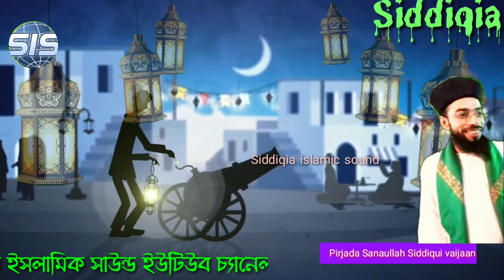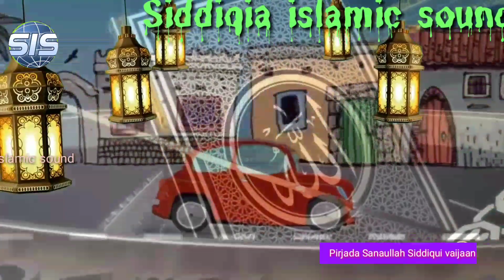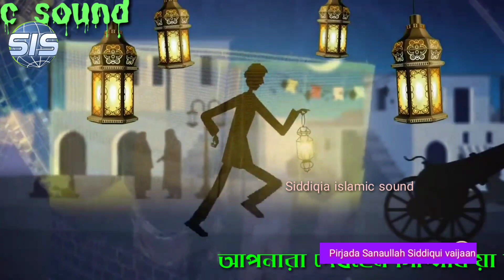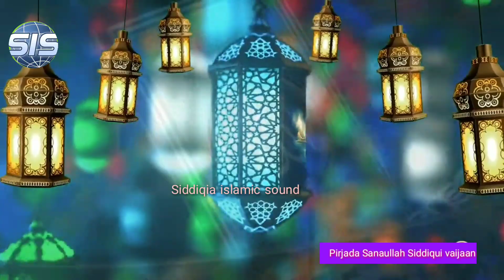পীরজাদা সানাউল্লাহ সিদ্দিকী ।ফিরে এলো মাহে রমজান । ///Ekti bochor pore abar fire elo mahe ramzan ,